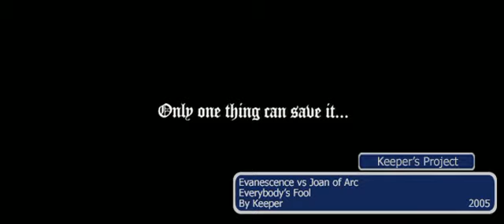The Messenger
Video: The Messenger: The Story of Joan of Arc